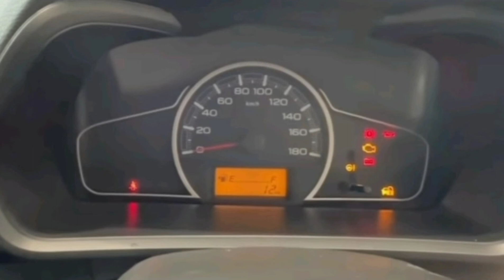Maruti Suzuki Alto VXI Plus 2022 - 4.50 लाख मे Android Auto और Apple Carplay 💯💯🔥🔥